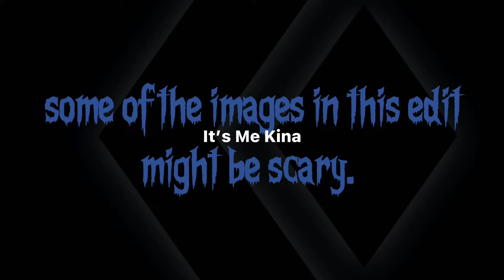Random Fnaf Edit || It’s Me Kina